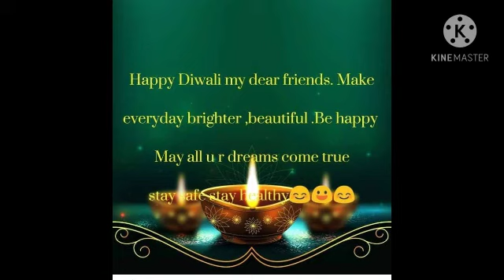Wish you happy diwali friends. You your family అందరికి దీపావళీ పండగ శుాకాంక్షలు 🙏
అందరికి దీపావళీ పండగ శుభకాంక్షలు 🙏